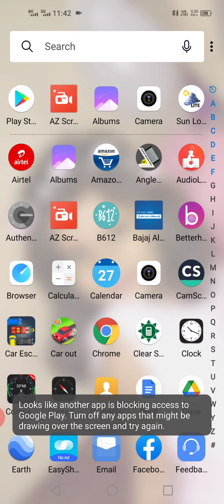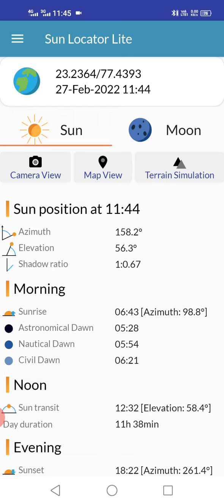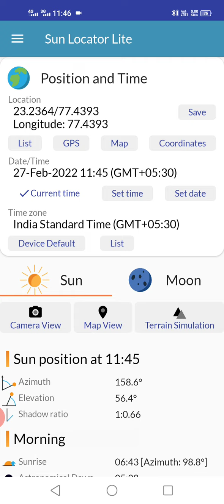How to calculate shadow ratio of any object . By using mobile application.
Hello everyone, today we will talk about sun locator mobile app which is very helpful for calculate shadow ratio of any object, Find sun position, latitude and longitude.

Please promote solar energy.

Visit on